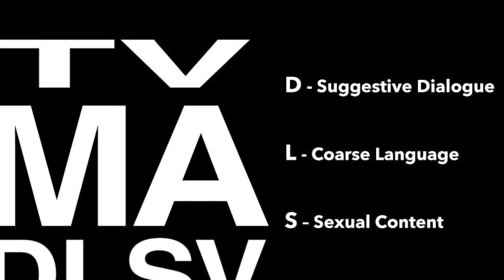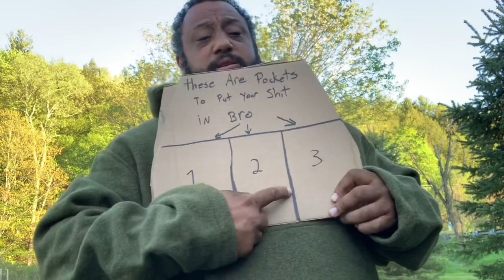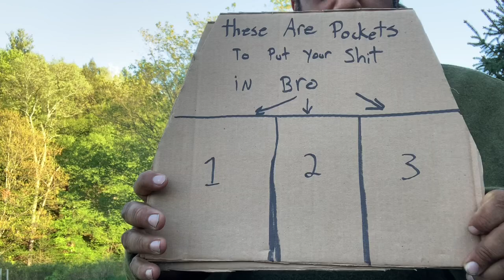Lester River Bushcraft 100% Wool Olive Green Boreal Shirt Anorak overview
Lester River Bushcraft 100% Wool Olive Green Boreal Shirt Anorak man that’s a mouthful everyone in that guy’s family got in on that name for sure

Check out the 2 years of hard uses video